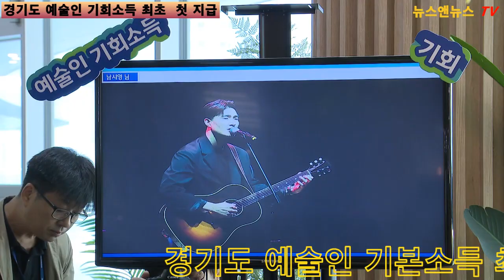경기도 예술인 기본 소득 첫 지급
[양해용 기자]= 경기도 에술인 기회소득 최초 수혜자 지급